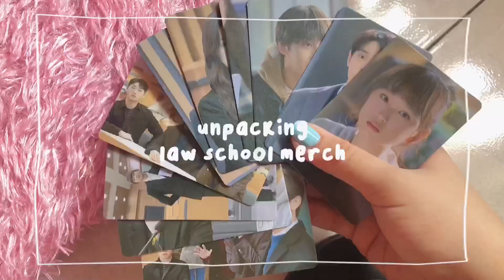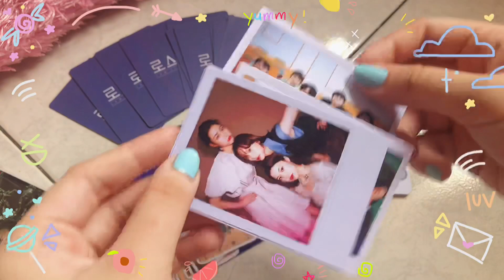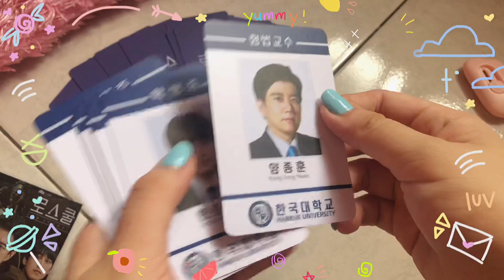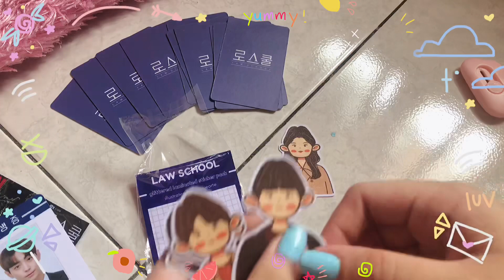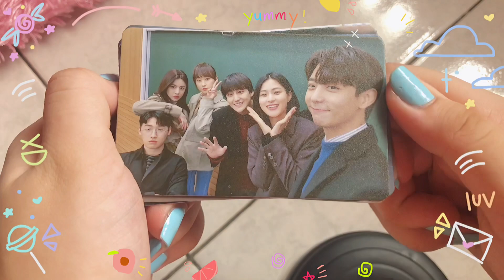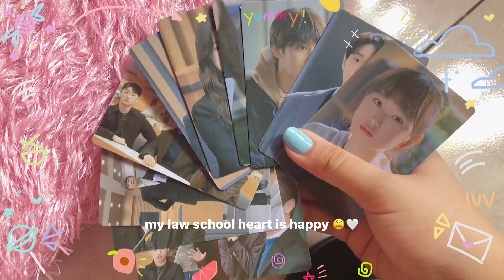LAW SCHOOL MERCH UNPACKING (photocards + stickers) 👩🏻‍⚖️🤎 | Isabella Gusto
hi hello guys! don’t forget to stay happy and passionate while staying productive, a well-learned person is a well happy heart, have a nice day bubs! 🎀

don’t forget to sanitize, drink your water and stay safe! take care of your heart and peace of mind.🍃

🧸 let’s be friends on socmed!

stay safe, luvs! mwa

facts —

editor: imovie/capcut
age: 16
zodiac: leo
camera: iphone 8+
text: phonto